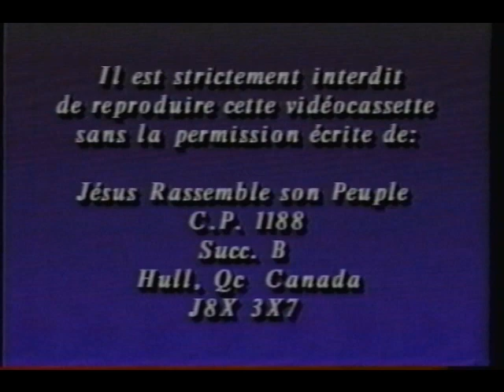Congres Charismatique 3 Juin 1995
Ouverture, Venderdi Soir. Chants et animation par le choeur Espérance. Raymonde Pelletier et Yolaine Pépin chantres.